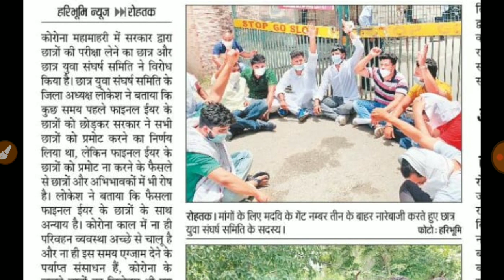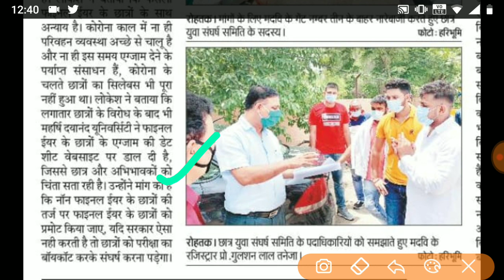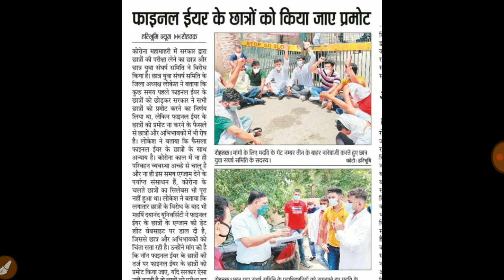MDU EXAM ROHTAK 2020 # final वर्ष के छात्रों को भी प्रमोट करों छात्र संघ ने उठाया मुदा धरना #